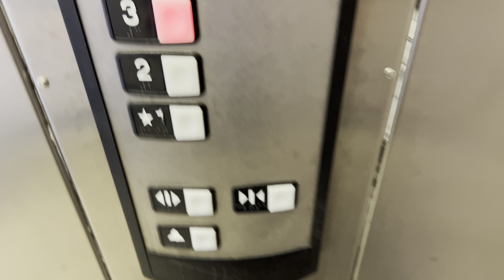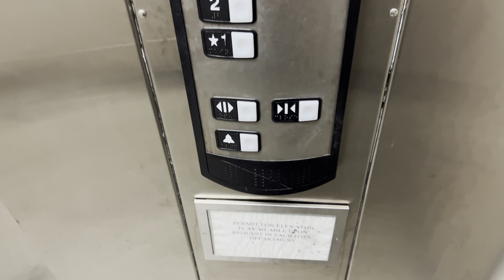iPhone 13 Pro Max: Schindler HT 330A Hydraulic Elevator/Lift @ St Josephs Hospital Garage Tucson AZ